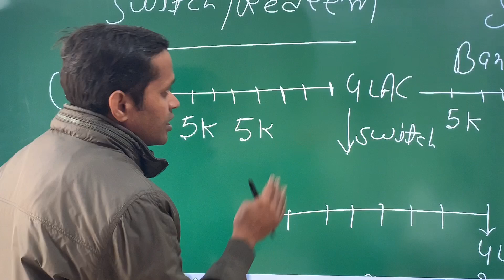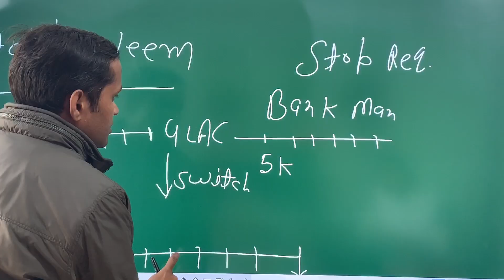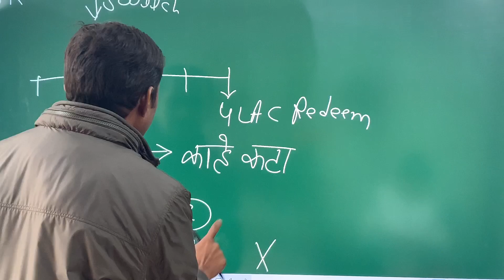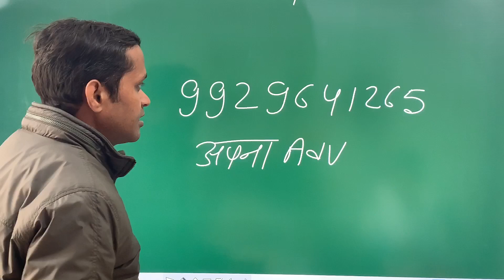SIP Stop & Redeem/Switch are two Different Action